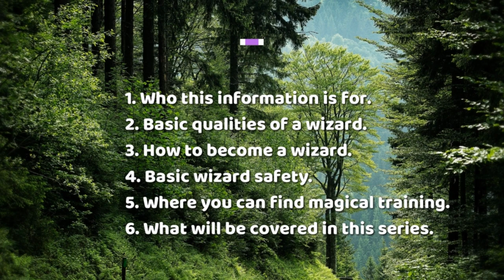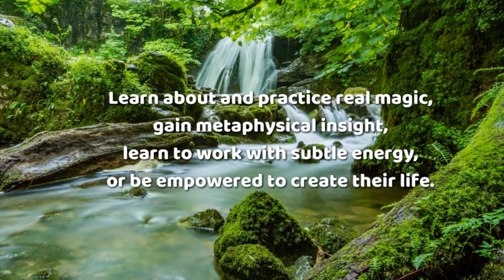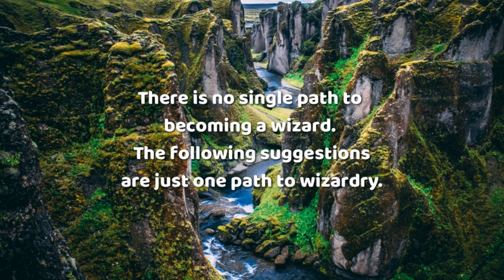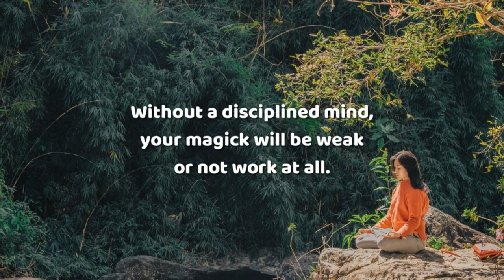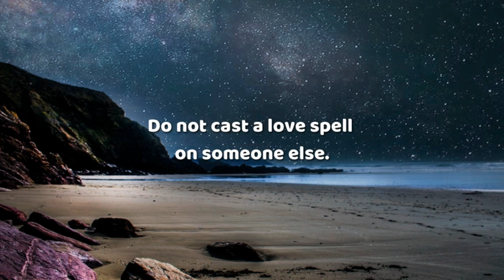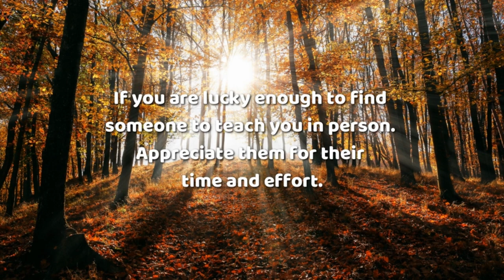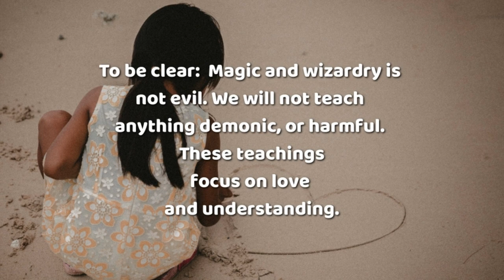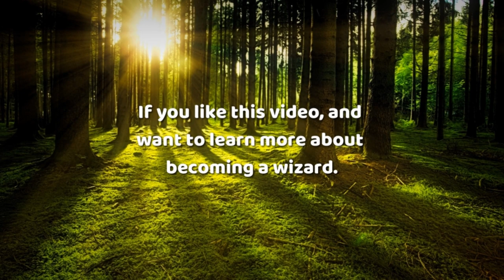How to become a Wizard (or Witch) - Merlin's Magical Training Ep1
A basic outline for becoming a real wizard. The first episode in the "Merlin's Magical Training" series.
I will be covering the topic of wizardry as an art and science, not as religion.

3/18/19
The Storyteller - Kikoru
The Wind Is Changing - Howard Harper-Barnes
Another World 7 - Johan Hynynen